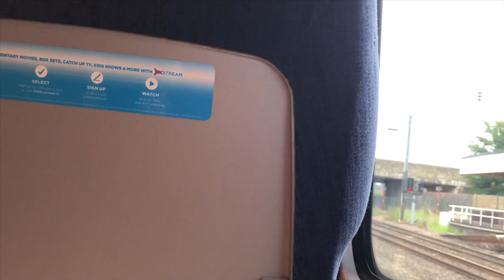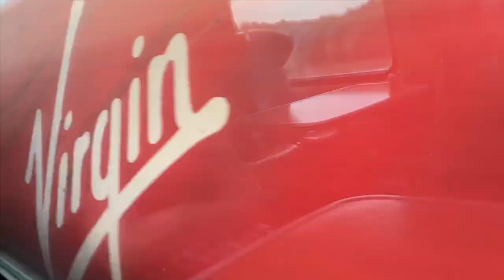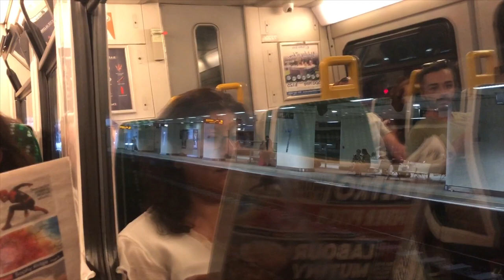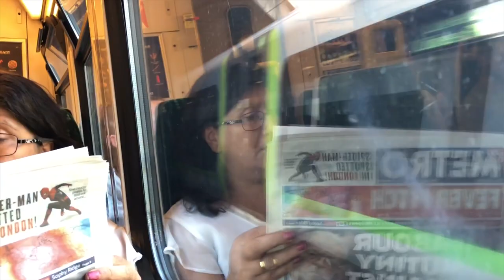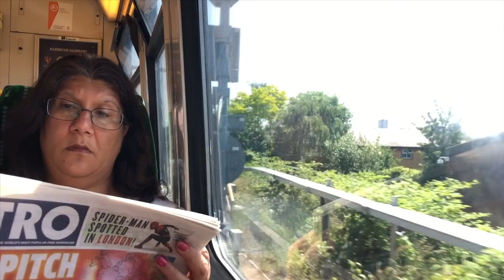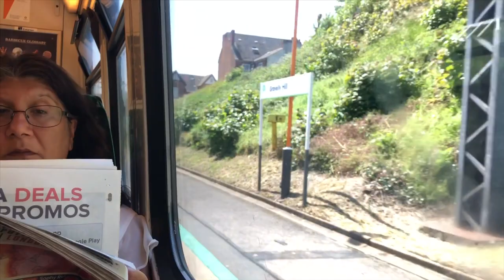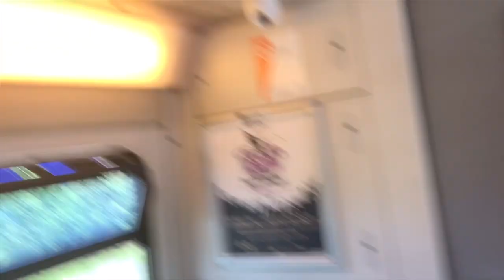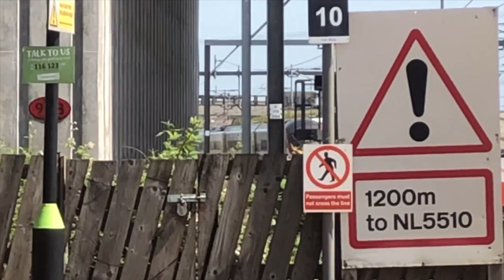Video Diary/Vlog for Birmingham and the West Midlands (29th June 2019)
At last! Welcome to the first video diary of 2019.

In late June, I take a trip the furthest south on the West Coast Mainline to the second biggest city/metropolitan area in the whole of the United Kingdom, and that is Birmingham and the West Midlands.

The journey starts by getting the 0602 from Paisley Gilmour Street to Glasgow Central before getting the 0710 TransPennine Express service to Manchester Airport as far as Preston. At Carstairs we pass the ONLY TransPennine service which is booked to call there northbound.
When we get into Preston, I do a half-hour session until 1017 when we board 221113 to Birmingham New Street. At Birmingham New Street, I meet-up with Owen Stevenson (Owenst 1234) then try and get lunch, we fail to do so and then quickly head back to New Street where we get a 323 to Lichfield City, due to timetable issues, the service is cancelled between Lichfield City and Lichfield Trent Valley. We then switch to another 323 to do a two-hour session at Lichfield Trent Valley. After getting another 323 back to Birmingham New Street, we finally get lunch at McDonald’s before heading to Birmingham Snow Hill on the Snow Hill Lines and Chiltern Mainline to London Marylebone where unfortunately the majority of services were cancelled or severely disrupted. I then get on 220003 operating the 1803 CrossCountry service to Edinburgh Waverley direct where we finish our day, there is a one hour delay which means there’s no Glasgow return.